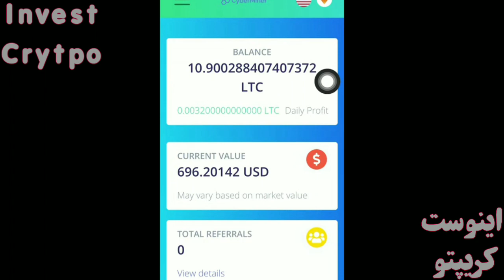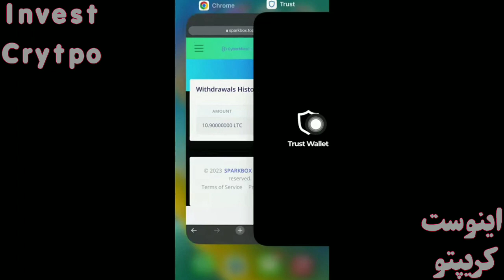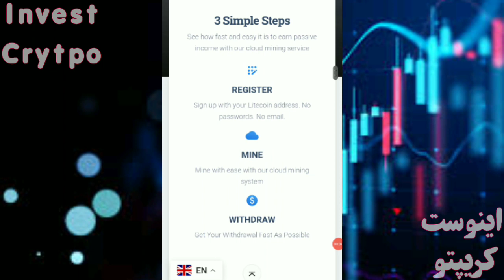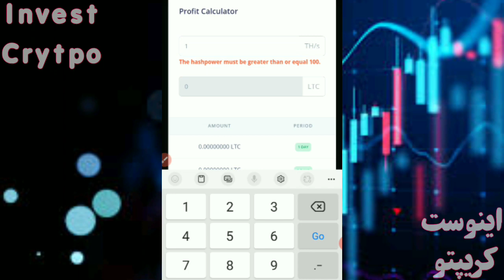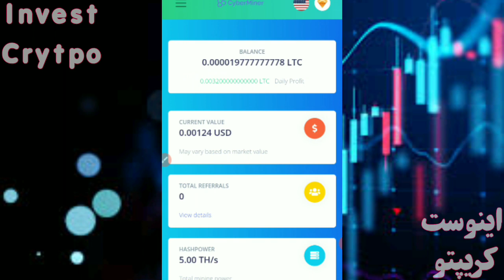آموزش کسب درآمد دلاری ساعتی 23$ با استخراج ارز دیجیتال!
Any earnings or income statements, or any earnings or income examples, are only estimates of what we think you could earn. There is no assurance you will any figures provided, you must accept the entire risk of not doing as well as the information provided. This applies whether the earnings or income examples are monetary in nature or pertain to advertising credits which may be earned (whether such credits are convertible to cash or not